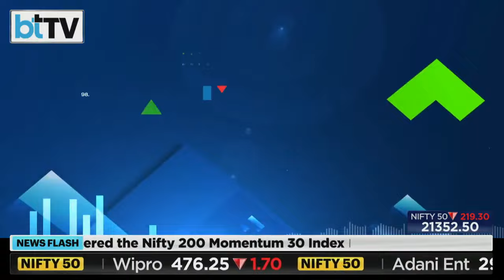हांगकांग के शेयर बाज़ार को पीछे छोड़ा